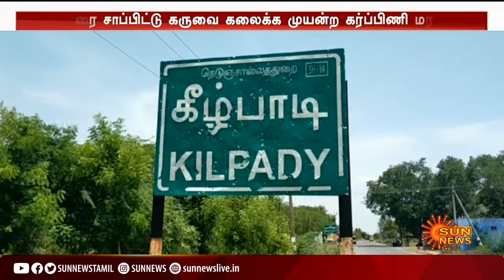கர்ப்பத்தை கலைக்க மாத்திரை சாப்பிட்டதால் ஏற்பட்ட விபரீதம்! | Pregnancy | Tablet